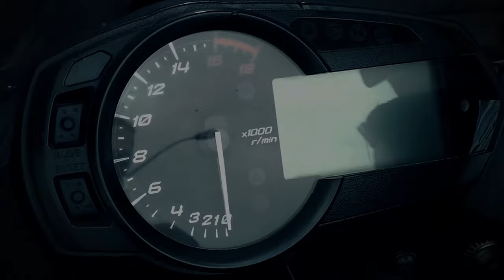Ride into the Rockies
Went riding to the Rocky Mountains here in Alberta with probably the coolest biker girl I know. She has a really really sweet bike and I'm sure I'll post a video sometime in the future of it. The road we took was 1A from Calgary to Canmore.

FYI: If you ever see me speeding anywhere in the video, I apologize. It is most likely unintentional. I promote safe riding. Please follow all traffic laws. They are there in the interest of everyone's safety.

Check out Flexion! It's the only motorcycle racing suit that you can fully customize and is tailored to be a perfect fit for you!

MLOE365

Software: Adobe Premiere Pro CC 2014 and Adobe After Effects CC 2014

Laptop Specs:
Alienware 17
i7-4710MQ 6MB Cache 2.5 GHz
GPU: AMD R9 M290X 4GB
RAM: 16 GB
1TB Hybrid Drive

Don't forget to click that share button!

"You don't ride a motorcycle to add days to your life, you ride a motorcycle to add life to your days."